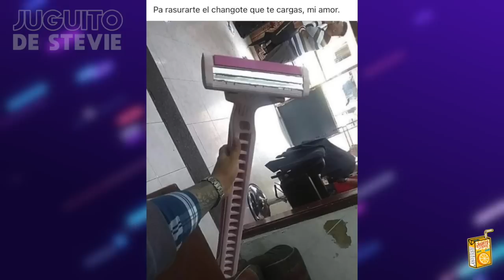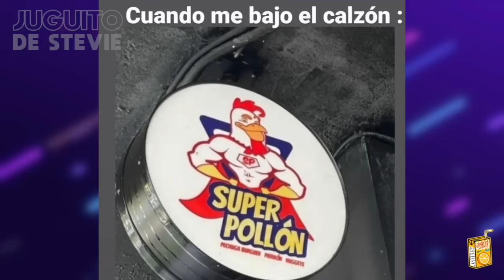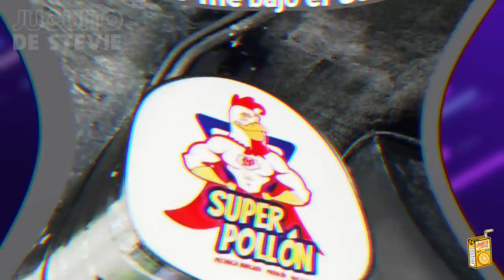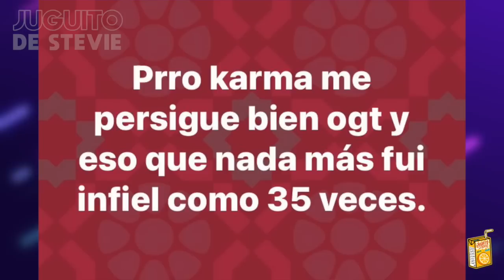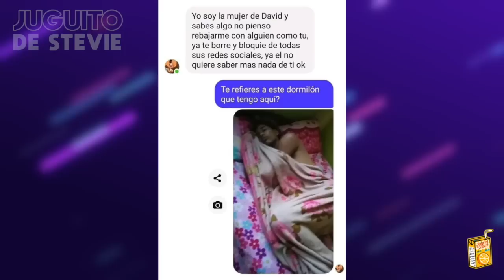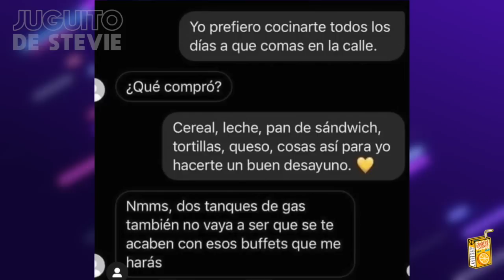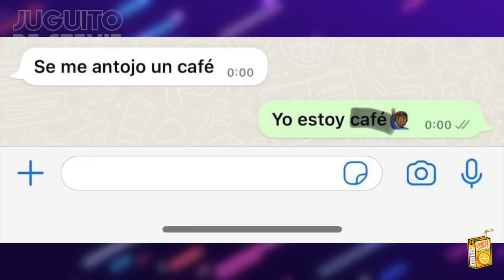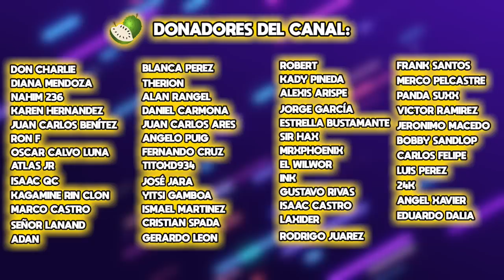MEMES QUE NO DEBERÍAN DARME RISA #274